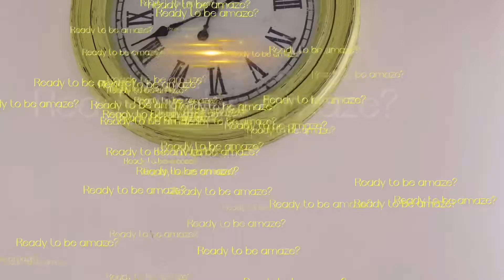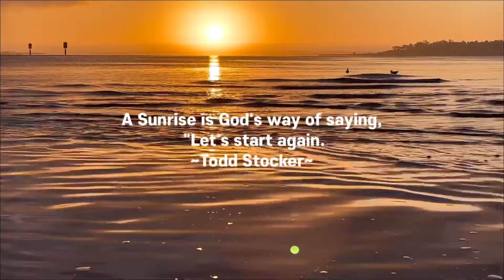Strolling with Sunrise!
As I woke up this morning, and I opened my eyes,
I am very grateful to see another sunrise
~Charmaine J Forde~